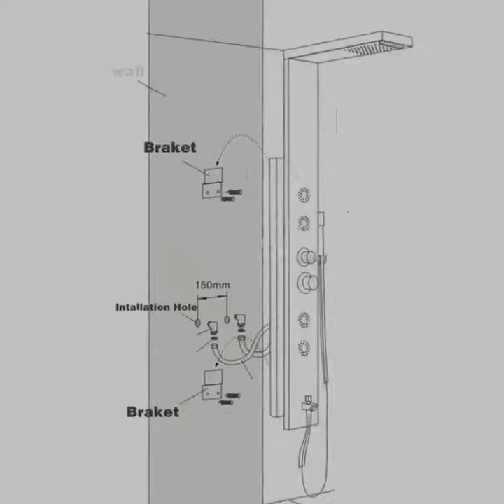Uythner Luxury Brushed Nickle Bathroom Shower Faucet LED Shower Panel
Uythner Luxury Brushed Nickle Bathroom Shower Faucet LED Shower Panel Column Bathtub Mixer Tap W/Hand Shower Temperature Screen